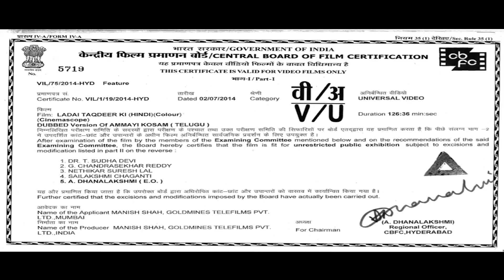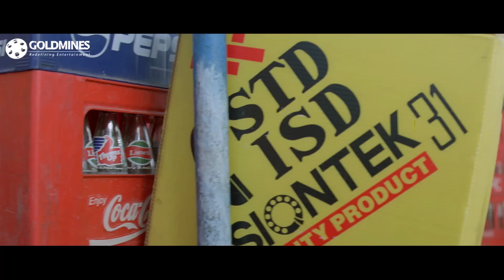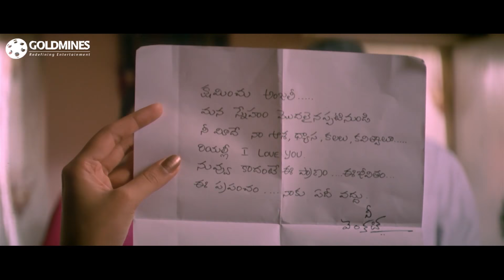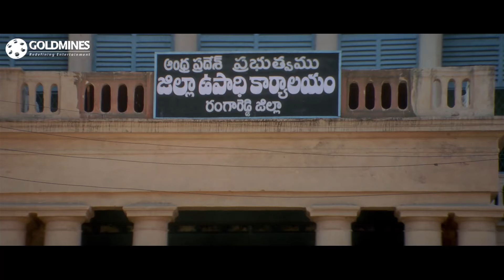लड़ाई तक़दीर की - रवि तेजा की जबरदस्त हिंदी डब्ड फुल मूवी | मीना, सिवा रेड्डी, विनीथ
Venkat, Ravi, Balu and Venu are four unemployed youth who just pass their time by teasing women. Their parents keep scolding them for not being serious about their career and spoiling their name. A girl named Anjali moves into a neighboring house along with her family. After these four friends tried to tease her, instead of taking offense, she reciprocate the same with them. They later become good friends.